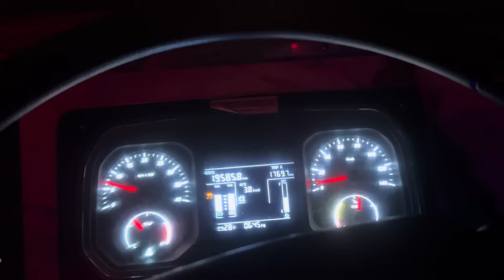Dekho Jangal 🌳 Kina Vadda 😳 justiceforsidhumoosawala 30 August 2024